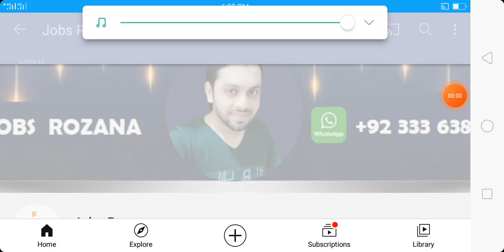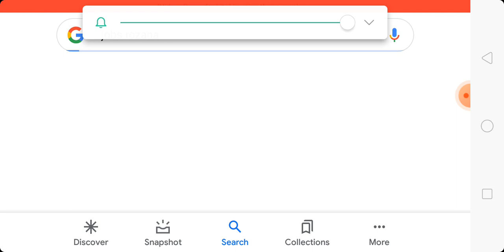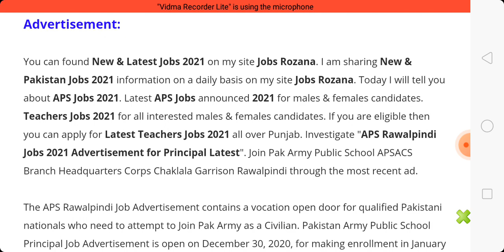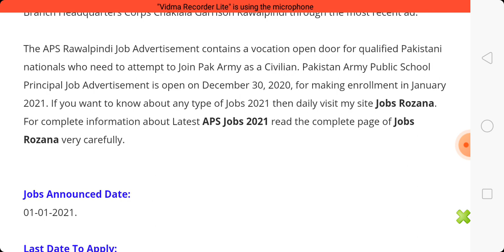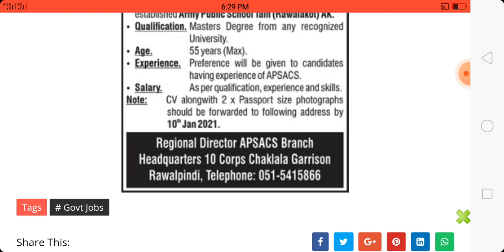APS Jobs 2021 | Teachers Jobs 2021 | Latest Teachers Jobs 2021 Advertisement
The APS Rawalpindi Job Advertisement contains a vocation open door for qualified Pakistani nationals who need to attempt to Join Pak Army as a Civilian. Pakistan Army Public School Principal Job Advertisement is open on December 30, 2020, for making enrollment in January 2021. For complete information about Latest APS Jobs 2021 read the complete page of Jobs Rozana very carefully.

Jobs Announced Date:
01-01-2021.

Last Date To Apply:
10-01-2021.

Gender Required:
Male & Female.

Education Required:
Masters Degree.

Age Limit:
50 Year Old.

Job Type:
Contract.

Jobs Title:
Principal.